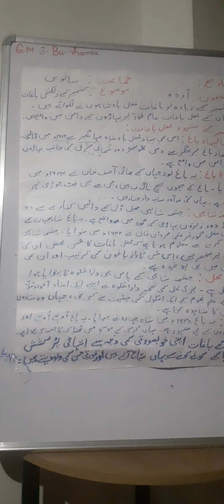Kashmir kai dilkash bhagat part 2 class 7th urdu lecture delivered by tasneem kosar/ tr GMS Bumhama